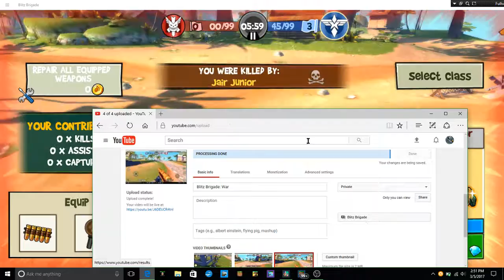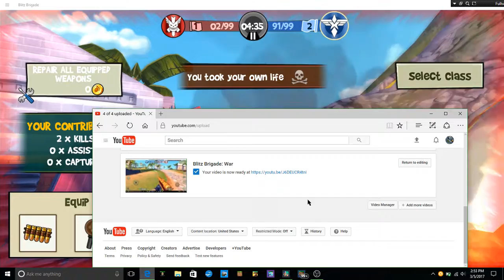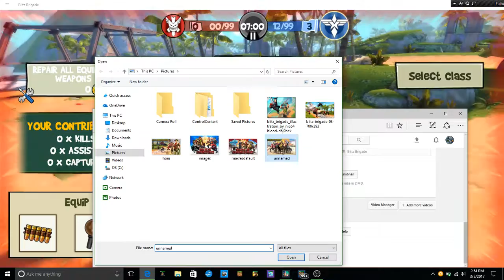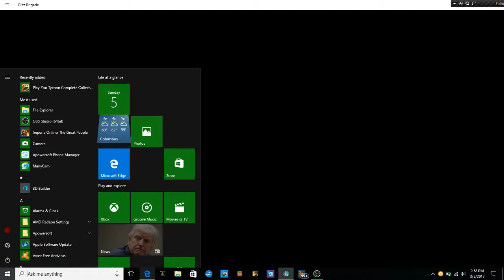Blitz Brigade: Kill